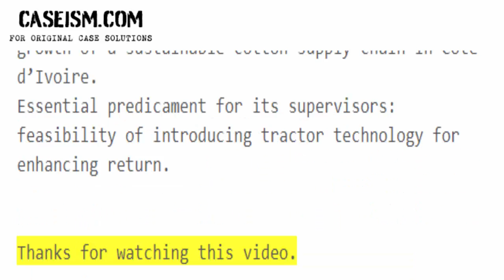Olam: Building a Sustainable Supply Chain in Cote d’Ivoire Case Study Help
This Case Is About Olam: Building a Sustainable Supply Chain in Cote d’Ivoire Case Study Help And Analysis

Get Your Olam: Building a Sustainable Supply Chain in Cote d’Ivoire Case Study Help At Caseism.Com